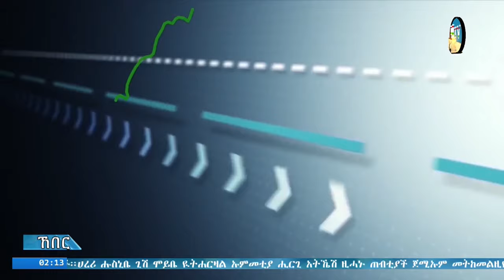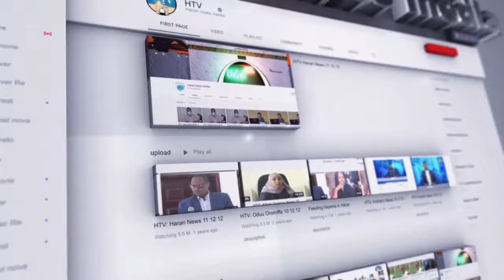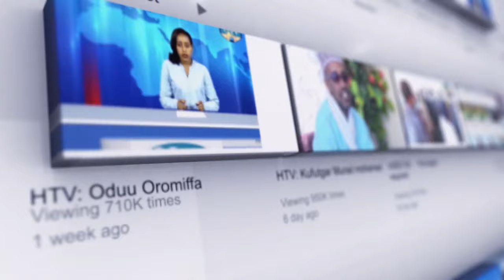ሐረሪ ቴሌቪዢን ሐረሪ ሲናን ኸበር .. አያም 06/06/2016